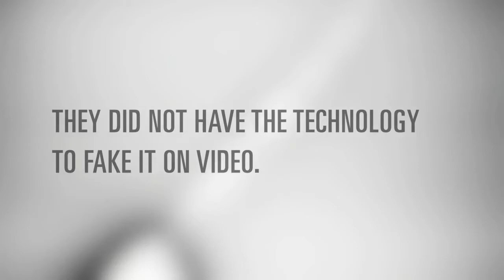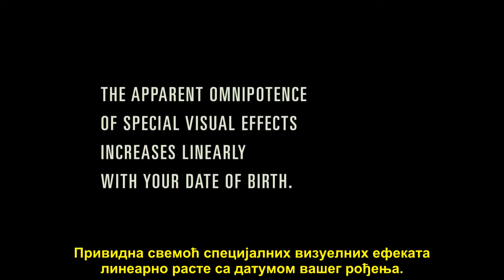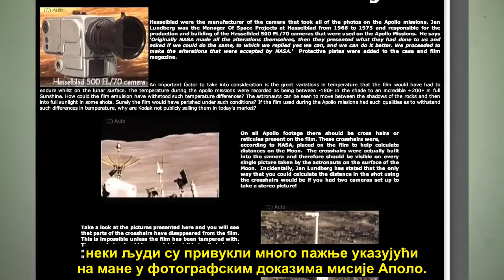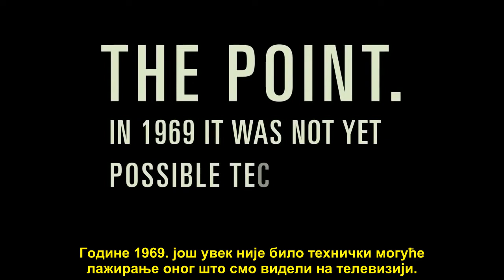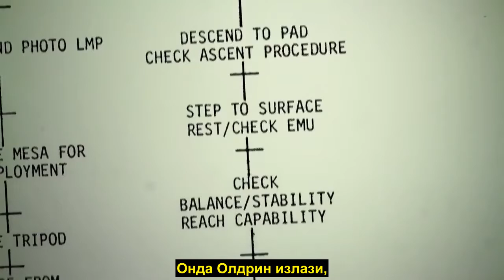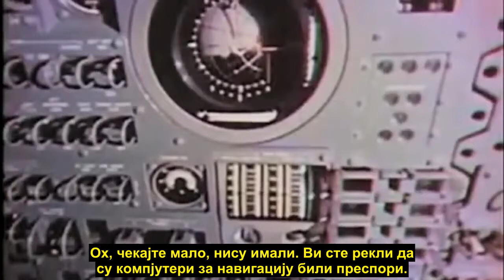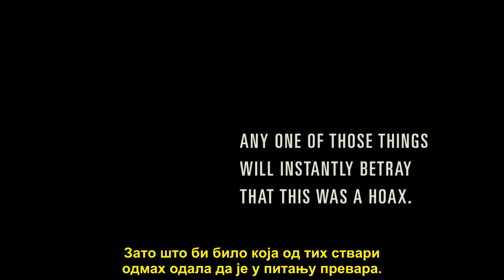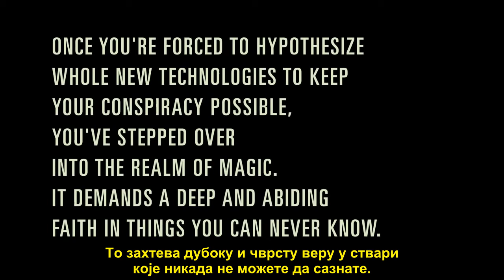Слетање на Месец је лажирано? Филмски редитељ каже: Нема шансе!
Редитељ и продуцент С.Г. Колинс (S.G. Collins), власник медијске компаније „Postwar Media“, објашњава због чега 1969. године технички није било могуће да се лажира 143 минута директног телевизијског преноса слетања на Месец. Заступници теорије да је слетање на Месец лажирано тврде да је 20. јула 1969. године на телевизији пуштен успорени снимак филма, који је за потребе NASA режирао Стенли Кјубрик, вероватно у некој америчкој војној бази. Међутим, 1969. године телевизија није имала технологију потребну за производњу успореног снимка дугачког 143 минута. Са друге стране, било је технички неизводљиво да се „лажирано слетање“ прво сними филмском камером, и да се затим измонтира и пребаци у телевизијски формат, а да се то не примети.